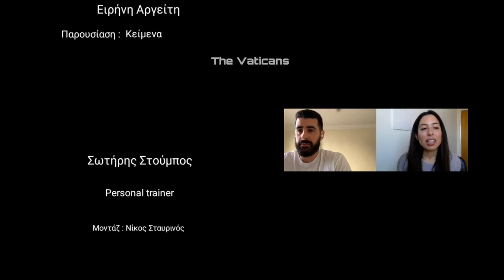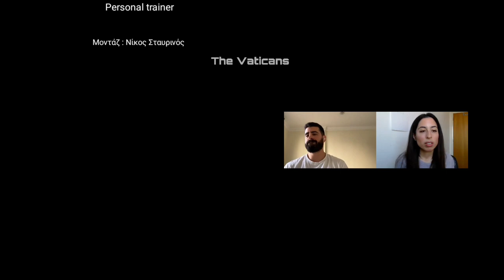1 Episode - The Vaticans: Sotiris Stoubos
Το πρώτο μας επεισόδιο μόλις κυκλοφόρησε! Μαζί μας είναι ο Σωτήρης Στούμπος - ο Bατικιώτης personal trainer στο Κουβέιτ. Μαζί μας συζητά την διαδρομή του από τα Βάτικα στο Κουβέιτ, τις συνήθειες που οδηγούν στην πρόοδο του και τυχόν βελτιώσεις για τα Βάτικα.

Ο Σωτήρης είναι για εμάς έμπνευση - μάθετε περισσότερα στο βίντεο! Τον ευχαριστούμε πολύ που στήριξε αυτή την προσπάθεια. Θα χαρεί πολύ να μιλήσει με νέα άτομα με κοινά ενδιαφέροντα - βρείτε τα στοιχεία του παρακάτω.

Ευχαριστούμε τον Νίκο Σταυρινό [DroveVideoRC] για το μοντάζ του βίντεο μας.

Vatican: Sotiris Stoubos [Find him on IG: sotiris_stoubos]
Video edit / Aerial drone: Nikos Stavrinos

DroneVideoRC - YouTube [DroneVideoRC]
The Vaticans GR - YouTube [The Vaticans GR]